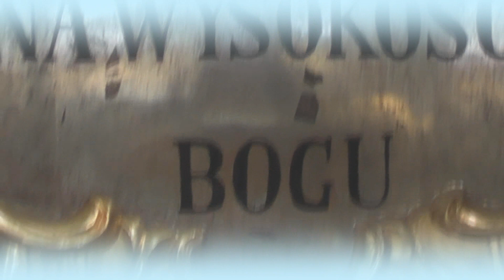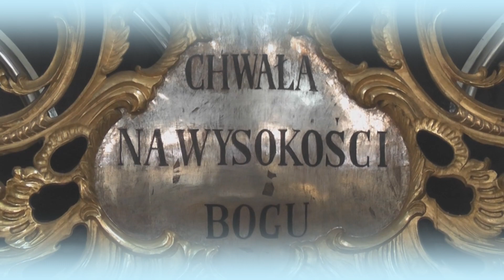Monika i Wojtek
teledysk z ceremonii ślubnej KaRo Media